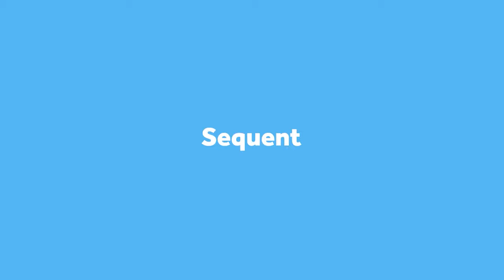Now on Kickstarter: Sequent Solarcharger - Solar Charging Smartwatch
Sequent SolarCharger - Solar charging smartwatch
Powered with the largest solar panel ever made for a hybrid smart watch